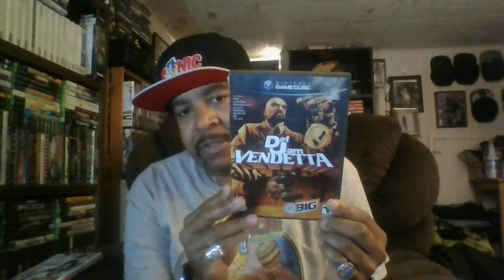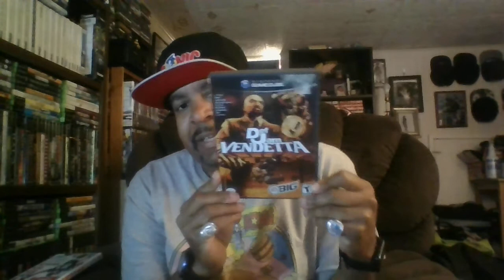gaming news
gaming